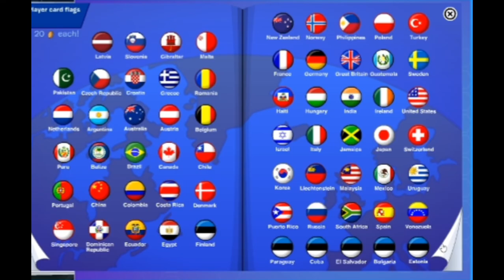EPIC CALL OF DUTY GAMEPLAY 18+ [DONT WATCH AROUND YOUR PARENTS] [GONE SEXUAL]